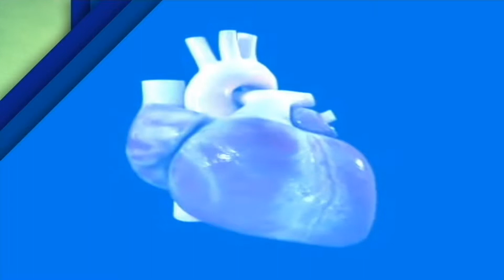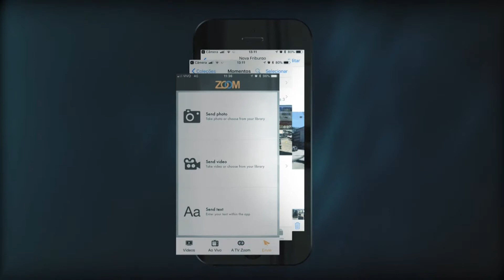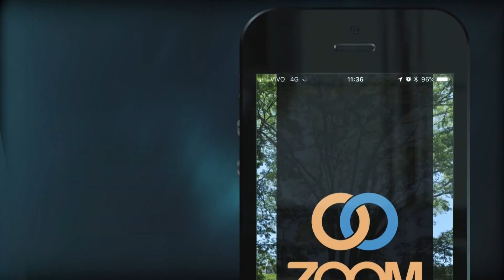04-06-2019 - MUITO MAIS SAÚDE - ENTREVISTA COM LUCAS RAMOS RIBEIRO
Dr. Noberto Louback Rocha entrevista o farmacêutico, Lucas Ramos Ribeiro, nesta edição do Muito Mais Saúde.